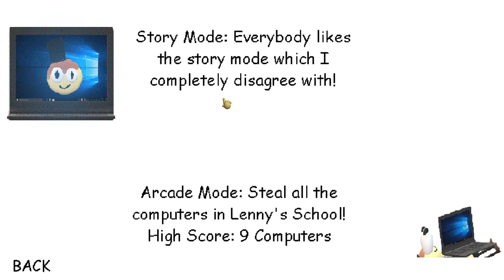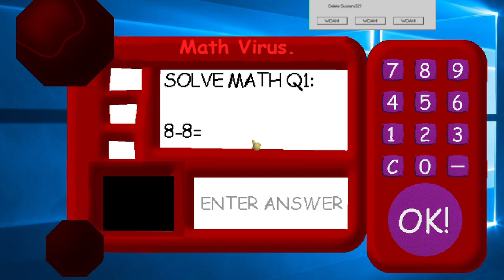Baldi Lenny's Tips on Basics Math Pre-Release 1 Mod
This mod was made by Tone The Talign Clok. This is the story for the mod:
Your stupid school has no computer lab today. The computers were left at Lenny's schoolhouse and your school is counting on U to bring back those computers. So, obviously, you go there to get the stupid computers. The problem is that Lenny has installed a math teaching program on the computers so you have to solve math problems before you get the computer. Lenny just wanted for you to have a challenging because he loves challenges. Unfortunately, when you get a math problem wrong, Lenny will be very ANGRY and will come to knock you out with his hammer. No one knows what happens after he knocks you out so don't be curious.